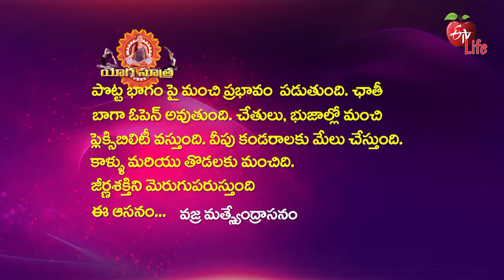Vajra Matsyendra Asana (With Block) వజ్ర మత్స్యేంద్రాసనం| Quick Recap | ETV Life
వజ్ర మత్స్యేంద్రాసనం